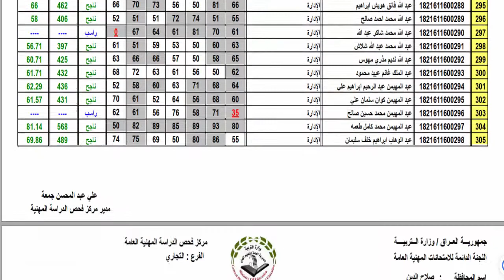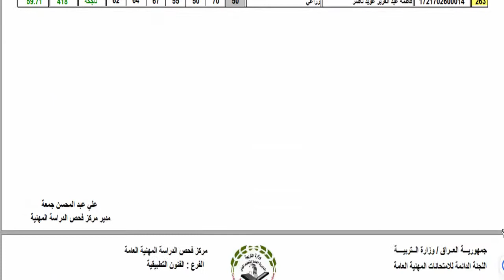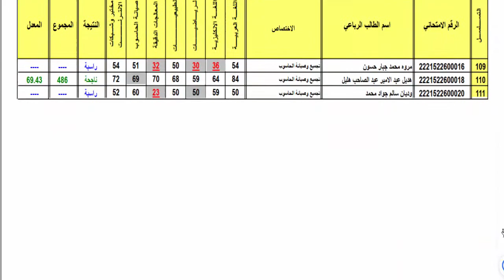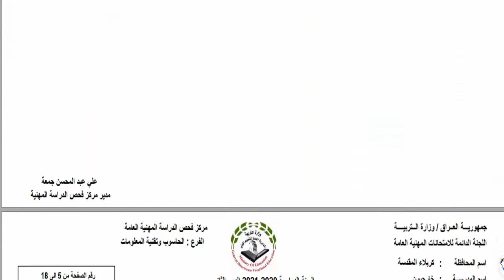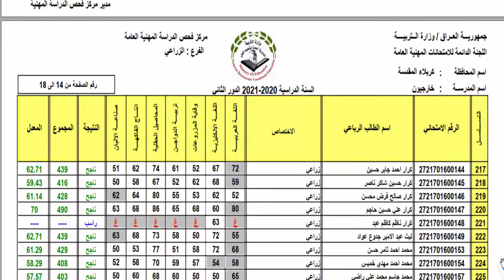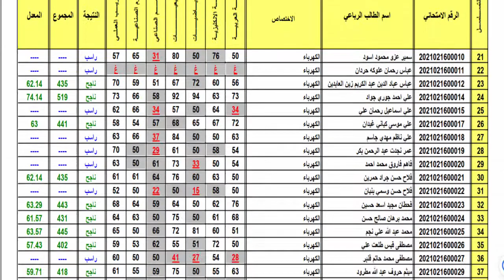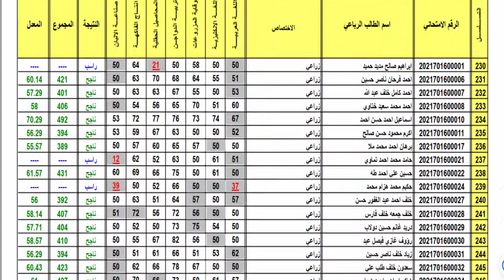نتائج الدور الثاني للتعليم المهني واعداديات التمريض الجزء الثالث2020-2021